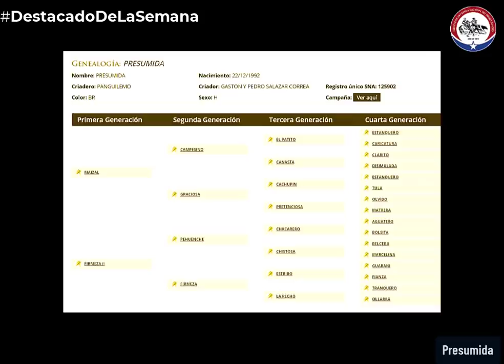Destacado de la Semana: La gran Presumida del Criadero Panguilemo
En "El Destacado de la Semana", una yegua, la gran Presumida del Criadero Panguilemo. Recorrimos su campaña en Campeonatos Nacionales, desde el 2002 al 2011. Esta barrosa fue Tercera Campeona de Chile en 2003 y ganadora de la Serie de Yeguas. (Realización: Gustavo Vera)